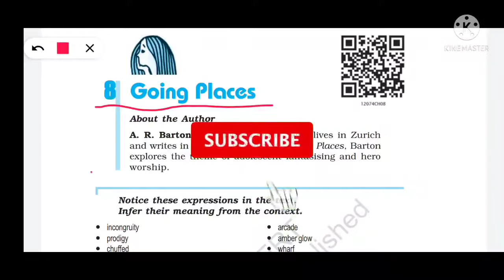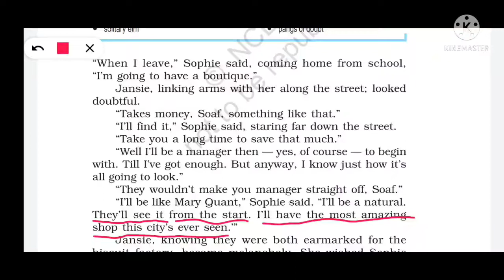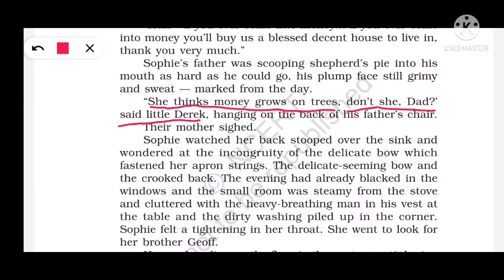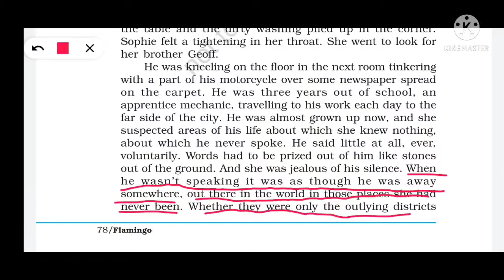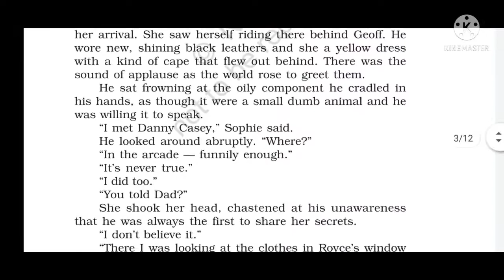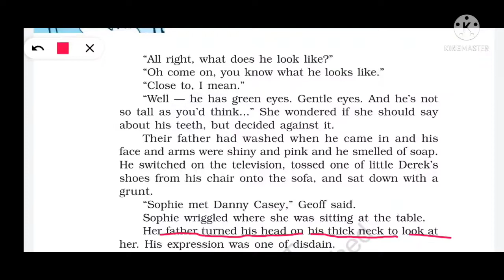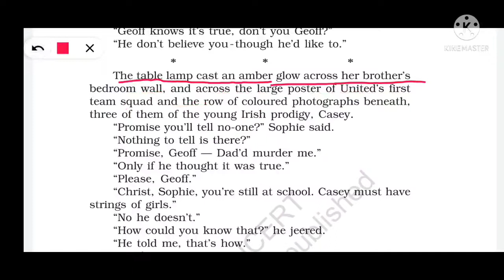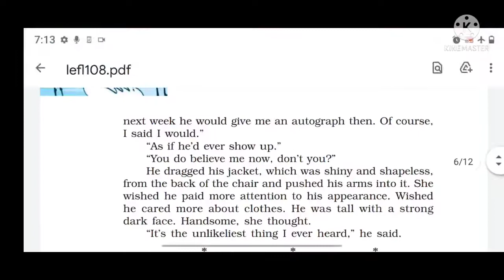Going Places Class 12, 8th Lesson of Flamingo